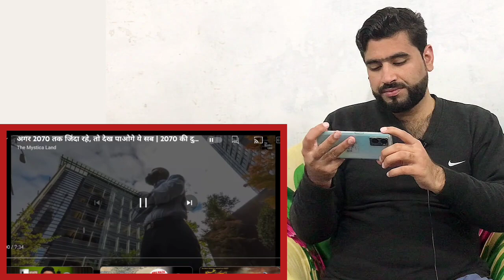Pakistani Boy React || अगर आप 2070 तक जीते हैं, तो आप यह सब देख पाएंगे। 2070 की दुनिया #2070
Hey Guys, here is our HONEST Reaction and Review to Official Trailer: Pakistani Reacts, To अगर 2070 तक जिंदा रहे, तो देख पाओगे ये सब | 2070 की दुनिया | Events That Will Happen Before 2070

Become part of the UV Reaction Family by Joining us on youtube